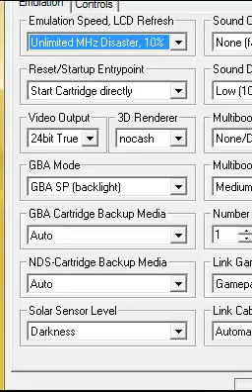Yu-Gi-Oh! 5D's WC 2009 Stardust Accelerator [DE] [020] Tagduell